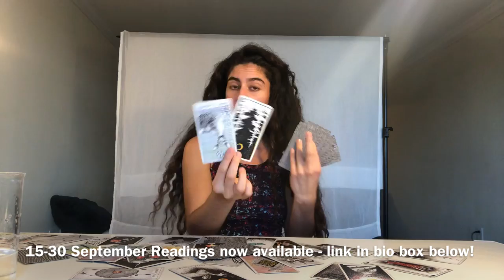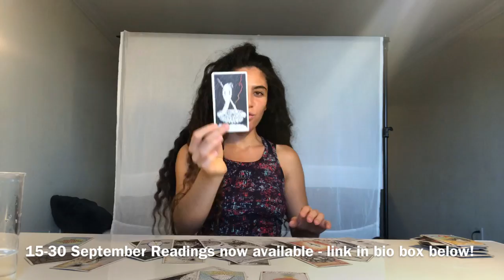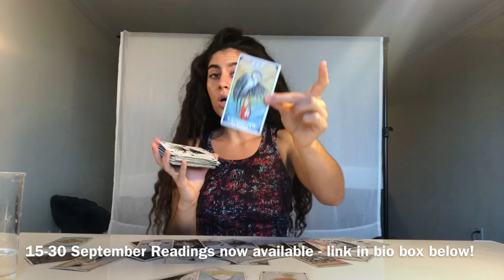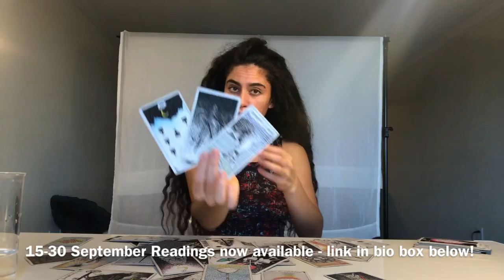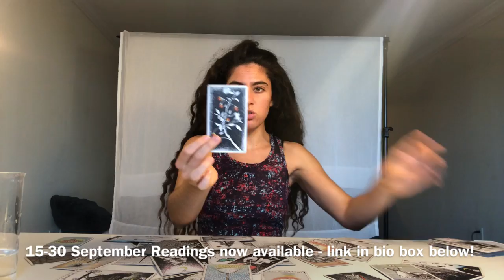LEO - New Moon in Virgo Reading (September 8-14) THE ARRIVAL! September 9, 2018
To order the Moon Manifestation Cycle Program (readings + activities calendar) Note - this month Moon cycle readings will be posted to the public most likely around September 9! Feel free to order early access to the readings + calendar via the links above! Thanks for all your support. Love and light to you on this journey forward.

Hi there Leo friends :)

Here is the New Moon in Virgo reading for your sign… love and light in abundance on this very exciting journey!